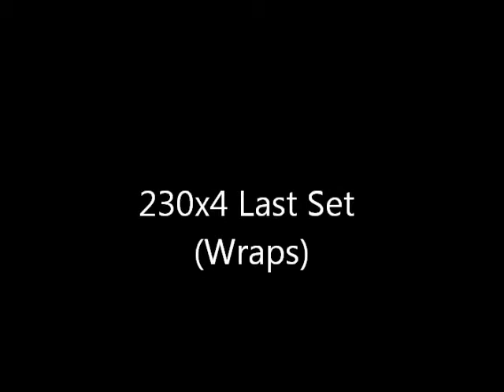Week 3 Deadlifts Jan 30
Road to St Catharines 2014...Week-3 Deadlifts